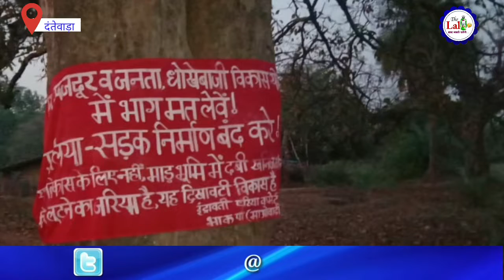दंतेवाड़ा के इस गाँव में पुलिया निर्माण में लगी मिक्सर मशीन को आग लगाने खुद पहुंचा नक्सली कमांडर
दंतेवाड़ा के इस गाँव में  पुलिया  निर्माण में लगी मिक्सर मशीन को आग लगाने  खुद पहुंचा नक्सली कमांडर देखे the लाल10 पर